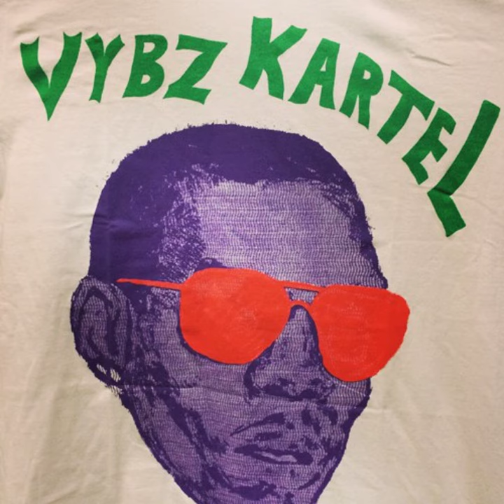Vybz Kartel -- Love Dem